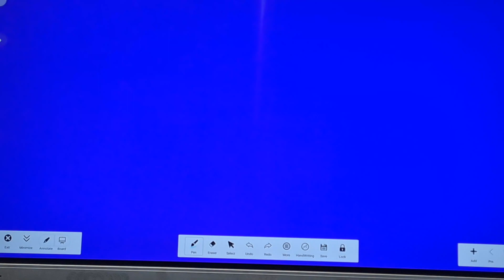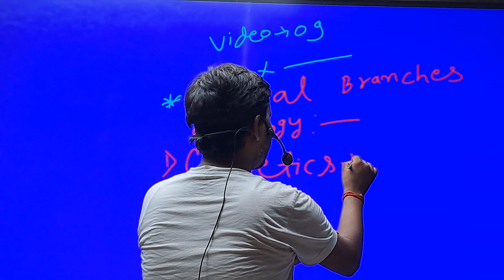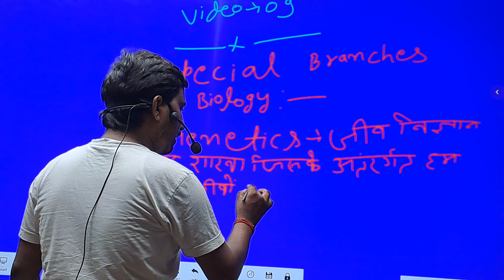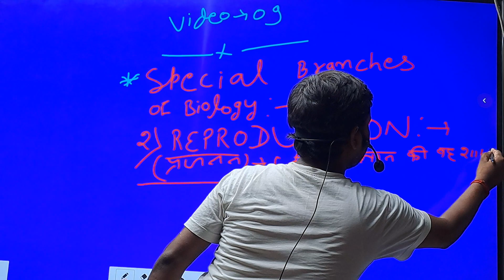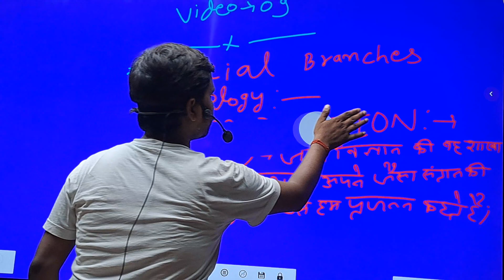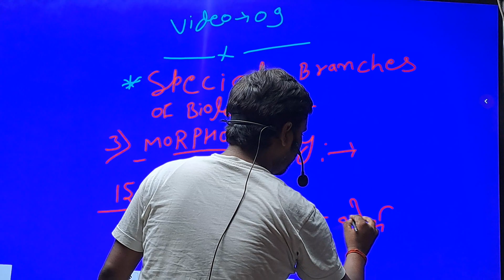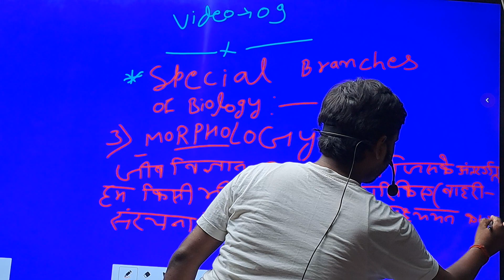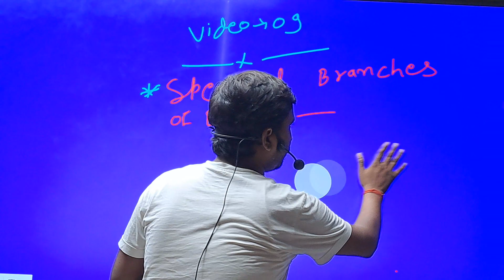जय माता दी 🙏❤️🌹🇮🇳 ड्रीम वलासेस बरबीघा 🙏दुर्गा पूजा की हार्दिक शुभकामनाये आप सभी को